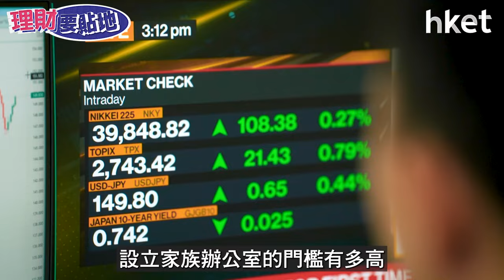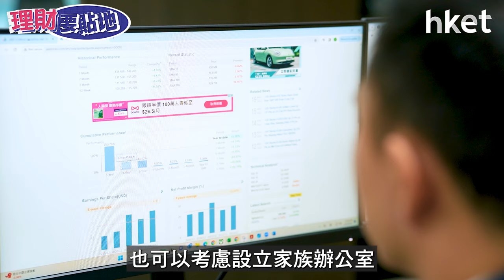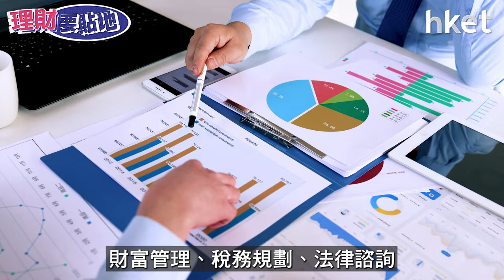【理財要貼地足本版】家族辦公室門檻有幾高？原來幾百萬就可以？香港點樣完勝新加坡？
杜拜王子5月來港設立5億美元的家族辦公室，或存在不少變數及疑問，不過已經掀起城中熱話。今集《理財要貼地》請來駿嶽資產管理首席投資官翁少華Frederick，跟大家分享設立家族辦公室的門檻有多高，香港如何完勝新加坡。